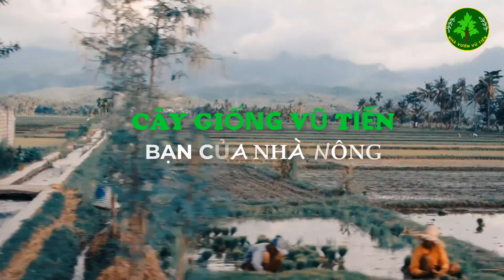Độc Lạ Cây Sung Mỹ Khổng Lồ Độc Nhất Tại Việt Nam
cây sung mỹ rất được nhiều người yêu thích và được rất nhiều người tìm mua nhưng cây sung mỹ gốc to bằng cổ chân như này thì rất quý hiếm."Sung Mỹ có vị ngọt thanh, thơm và có chút dai nhẹ, nhiều trái chín mọng có lớp mật vàng sáng bên trong tạo cảm giác thơm ngon hơn hẳn sung Việt", chị Mai Ngọc cho hay. So với sung Việt, trái sung Mỹ có kích thước lớn hơn, vỏ mỏng hơn. Bên trong ruột quả sung có mật màu vàng nhạt vị ngọt rất hấp dẫn
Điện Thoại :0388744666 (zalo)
Tìm Kiếm Trên Google:sung mỹ trồng chậu,
sung mỹ bonsai,
ăn sung mỹ,
ăn sung mỹ tại vườn,
ăn thử sung mỹ,
sung mỹ cẩm thạch,
sung mỹ cổ thụ,
mua giống sung mỹ ở đâu